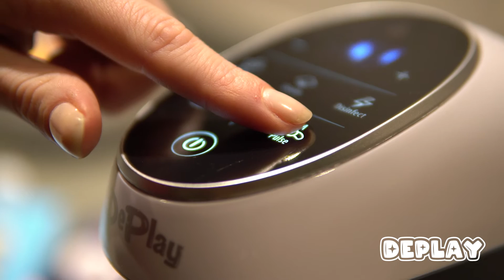DEPLAY Baby Blender - Babyvoeding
Meer weten over de DEPLAY Baby Blender?